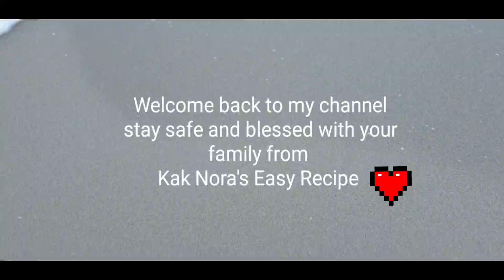Crispy Fish With Three Flavours/Ikan Goreng Tiga Rasa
Ingredients:-

2 Fish - your choice
2 tbsb corn flour or plain flour
3 inch ginger
4 cloves garlic
1 or 2 onion
vegetable oil for shallow fry
1 red capsicum
2 tomatoes
3 kaffir lime leaves
1 ginger torch
fresh green or red chillies
fresh coriander or spring onion to serve

1 tbsp Fish sauce
1 tbsp Oyster sauce
2 tbsp sweet chilli sauce
2 tbsp tomato sauce

This recipe is also great with cubes of chicken or whole peeled prowns.
You can make the sauce ahead and reheat it before serving, but cook the fish at the last minute to keep it from going soggy

Serve 2 or 3 with steamed rice